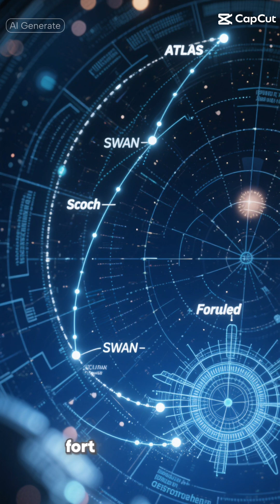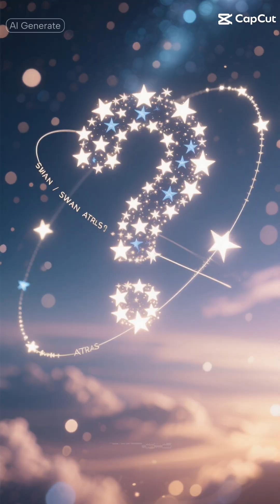Astronomers Discover Object Larger Than The Solar System!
Astronomers have made a groundbreaking discovery that surpasses the bizarre nature of 3I, a finding that is set to revolutionize our understanding of the cosmos and the universe. This space news is a significant breakthrough in the field of astronomy, shedding new light on the mysteries of the milky way and the formation of stars and exoplanets. The discovery is a testament to the power of space science and the importance of continued space exploration, which is facilitated by cutting-edge technology such as the James Webb Telescope. As we delve deeper into the universe, we are forced to confront the complexities of general relativity, dark energy, and the secrets of black holes. The implications of this finding are far-reaching, with potential to impact our understanding of the solar system, galaxies, and the universe as a whole. By exploring the unknown reaches of outer space, we may uncover new insights into the nature of dark matter, the future of cosmology, and the potential for space travel. This documentary takes a closer look at the latest space news, exploring the physics and astrophysics behind this extraordinary discovery, and what it means for our understanding of the universe and our place within it. Join us as we embark on a journey through the cosmos, exploring the latest developments in space science and the thrilling possibilities that lie ahead.